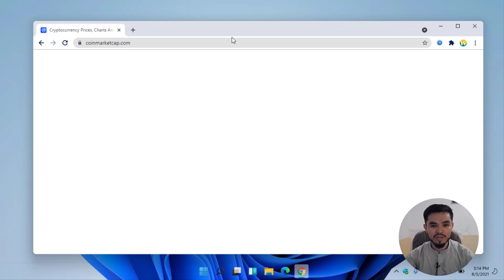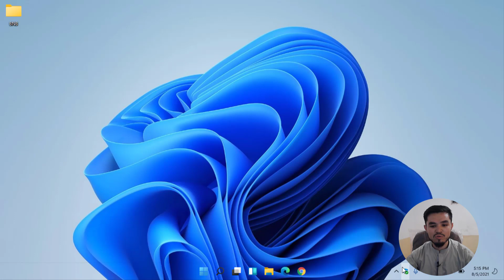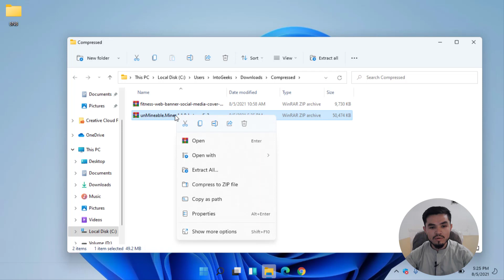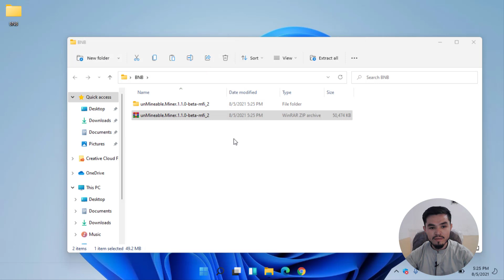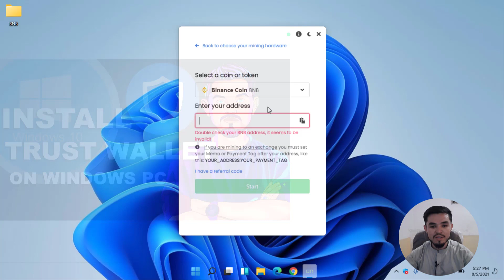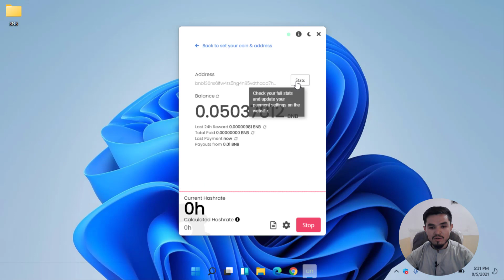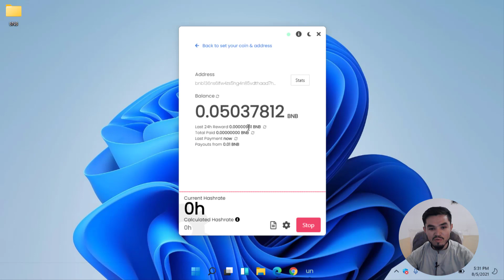How to Mine Binance Coin on Any Computer | Easily Mine BNB Coin on Any Computer | Mining Live Proof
In this video, I will show you How to Mine Binance Coin on Any Computer | Easily Mine BNB Coin on Any Computer | Mining Live Proof. Do you want to earn free BNB on your computer? Then check out this video to learn the process of mining BNB coins on your computer.

00:00 Intro
00:10 Starting
00:41 Checking BNB Price on Coinmarketcap
01:25 Check out the unmineable miner website for details
01:37 Create a New folder and add it to the Exclusions
02:20 Download the unmineable tool
02:50 Extract the unmineable tool
03:17 Open the miner tool
04:07 Copy the BNB address
04:44 Start mining BNB coin
06:44 Outro

This channel is created for educational & entertainment purposes only. There is no guarantee that you will earn any money using the techniques and ideas mentioned on this channel.

If the video was useful, Don't forget to 👍Like the Video